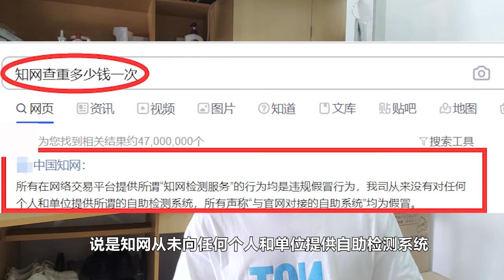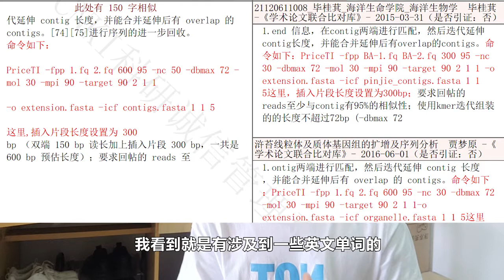硕士毕业论文花了150在学校图书馆查重，一个英文字母算一个重复字数